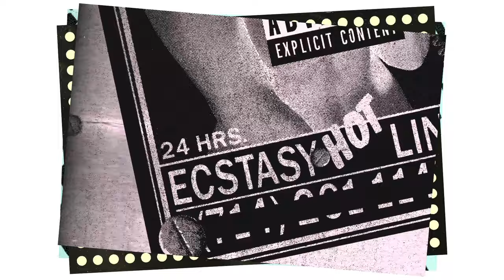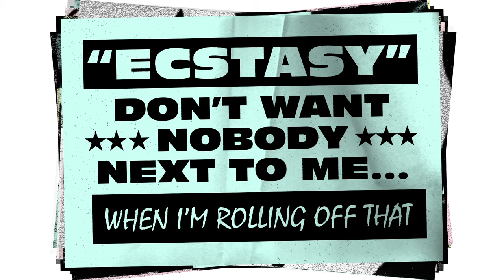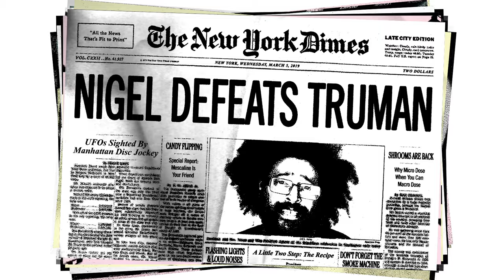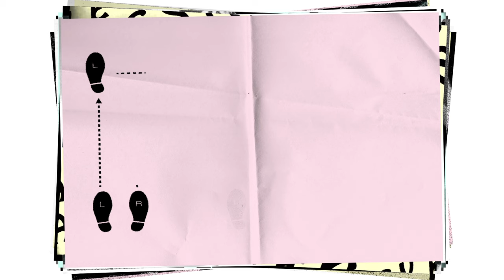Nick Catchdubs - Ecstasy Hot Line feat. Nasty Nigel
"Ecstasy Hot Line" is the newest single from NYC DJ/producer and Fool's Gold co-founder Nick Catchdubs, taken from his upcoming UFO LP. Featuring Nasty Nigel of Queens rap collective World's Fair (who has been working a steady side hustle as a skilled DJ in the city's underground house and techno parties), the duo pay tribute to chemically-enhanced dance music and glowstick energy from all eras. With a music video featuring xeroxed party flyers come to life, "Ecstasy Hot Line" is a strobe-lit snapshot of the hybrid party vibes and cut-and-paste electronics of Nick's latest full-length.

Follow Nick Catchdubs!

Follow Nasty Nigel!